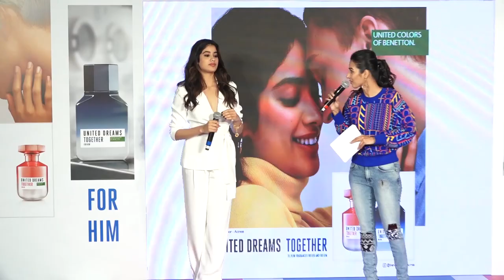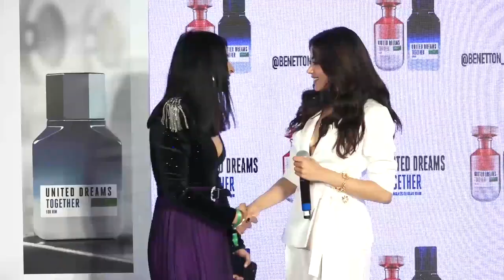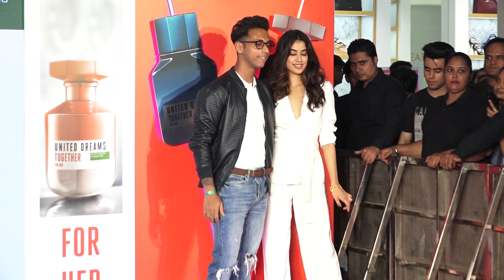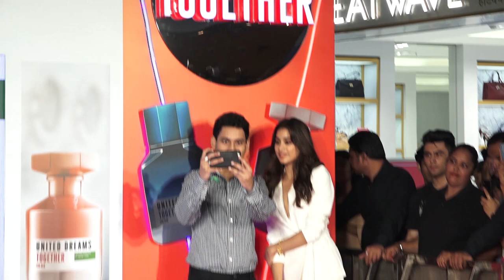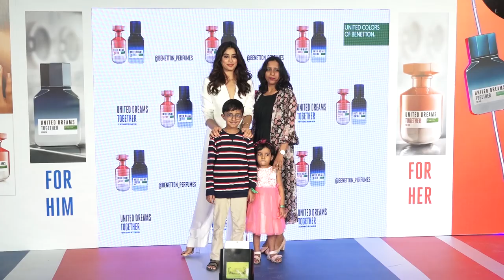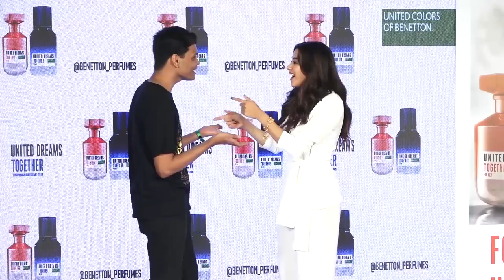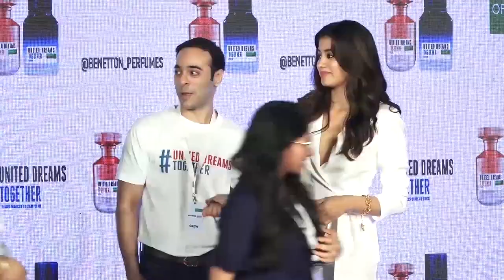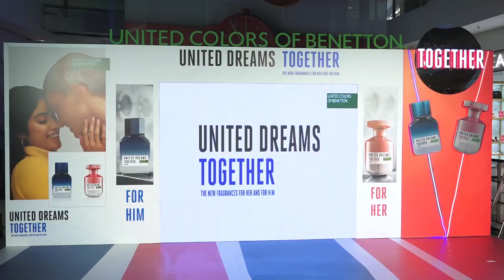Janhvi Kapoor's Most EMBARASSING Moment At Launch Of New UNITED COLORS OF BENETTON FRAGRANCE